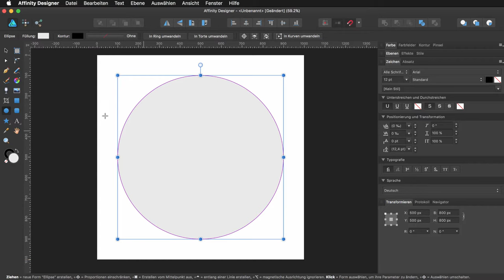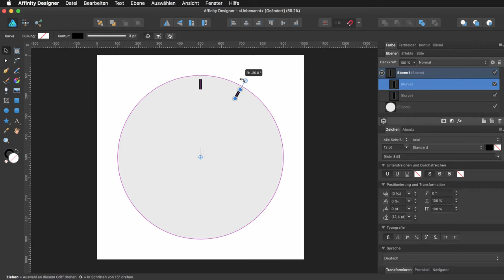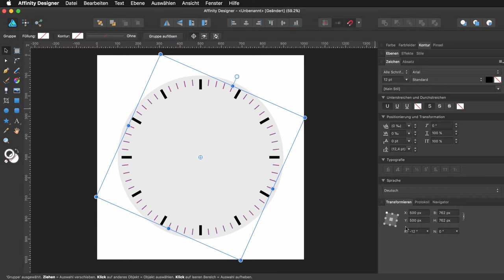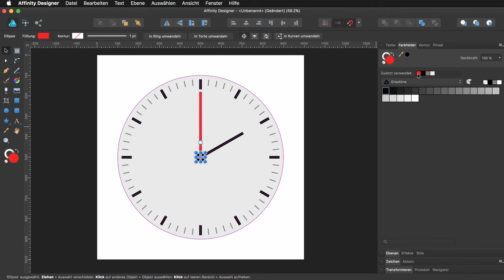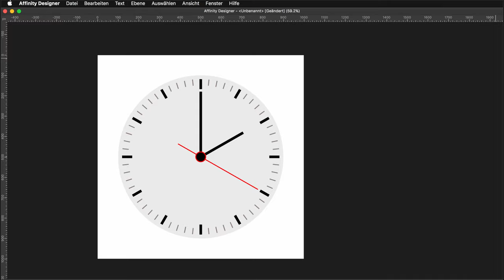#03 Affinity Designer - Zifferblatt mit Rotationspunkt- und Duplizierenwerkzeug [DEUTSCH]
In diesem kurzen Tutorial zeige ich dir wie du mit Hilfe des Rotationspunktes und der Duplizieren Funktion in Afffinity Designer 1.5.4 das Zifferblatt einer analogen Uhr erstellen kannst.

Das Tutorial wurde mit Affinity Designer 1.5.4 erstellt und mit Camtasia:mac 2.10.8 aufgezeichnet und bearbeitet.